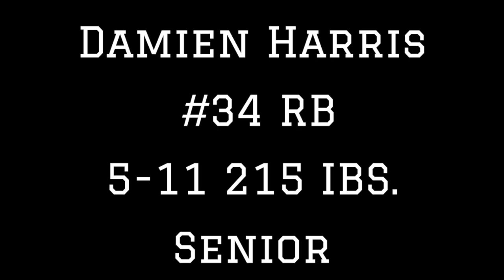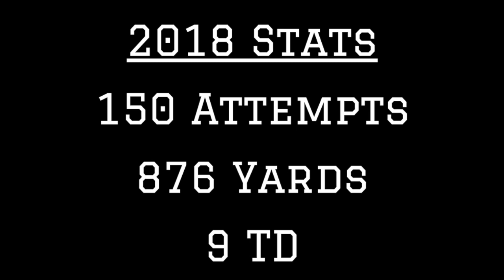Alabama RB Damien Harris 2018 Highlights